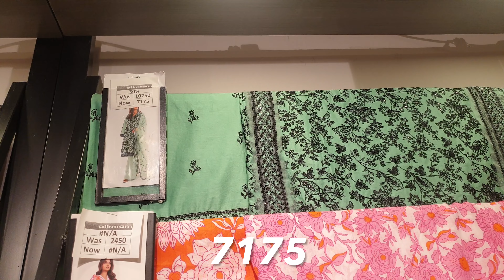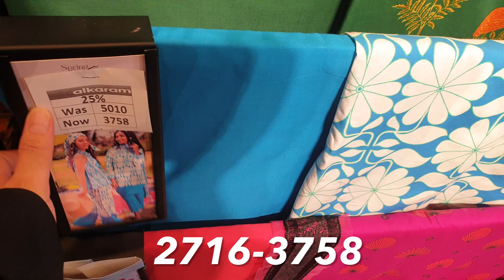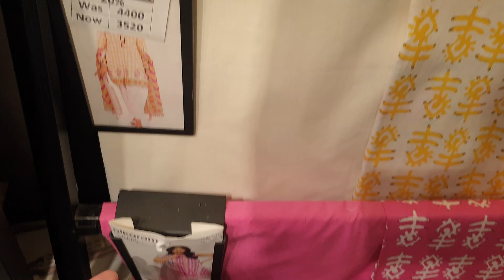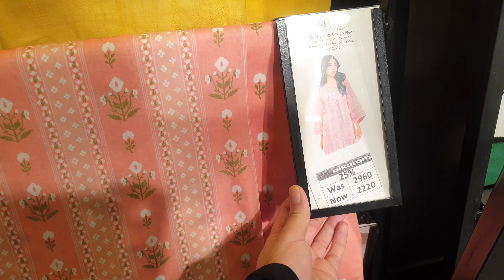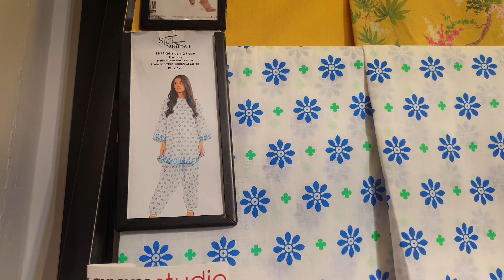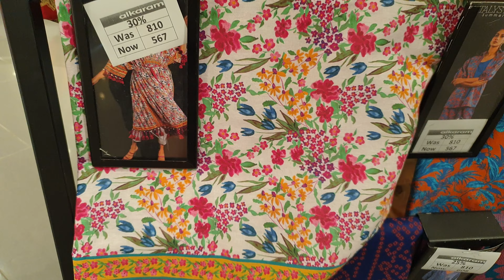Alkaram Studio 50% OFF Sale On New Summer Collection Starting Price Rs.567 alkaram sale #2024